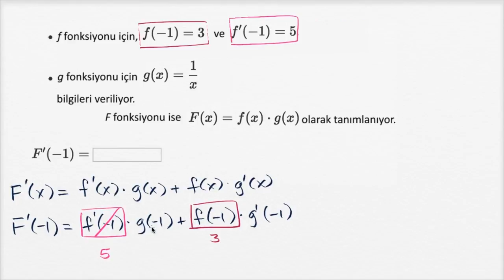Çarpım Kuralı Örneği: Karışık Kapalı ve Açık (Matematik) (Kalkülüs)